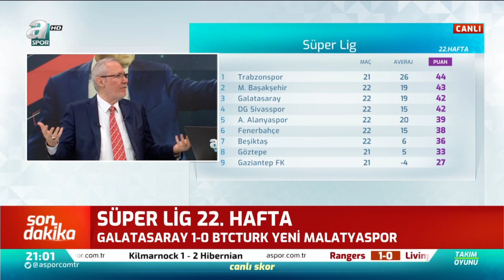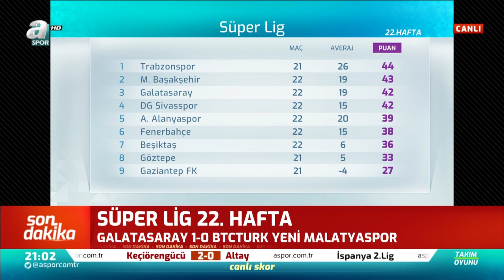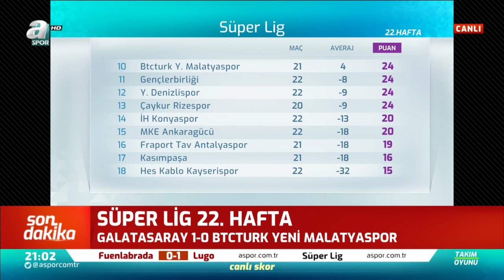Levent Tüzemen: "Bu Hafta Beşiktaş Ve Fenerbahçe, Galatasaray'dan İyi Oynadı"